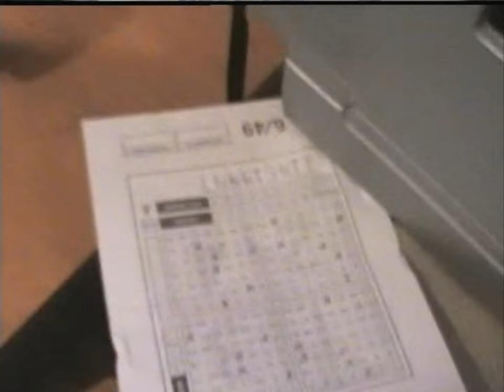SONATA Chapter 1 23